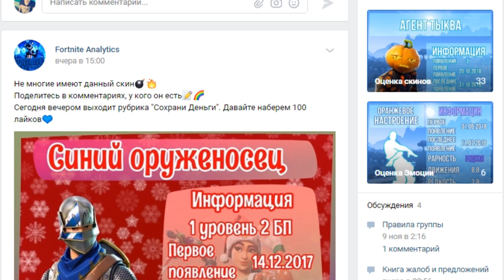РЕВОЛЬВЕР С ПРИЦЕЛОМ В ФОРТНАЙТ! Новый официальный чит! Обновление 7.20 в 7-Сезоне!